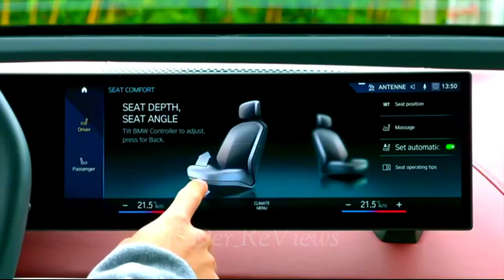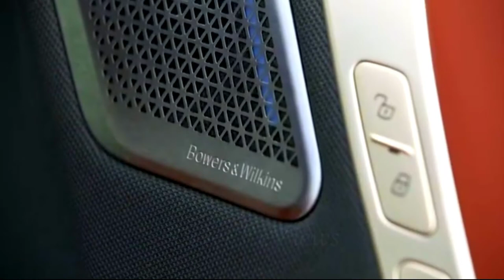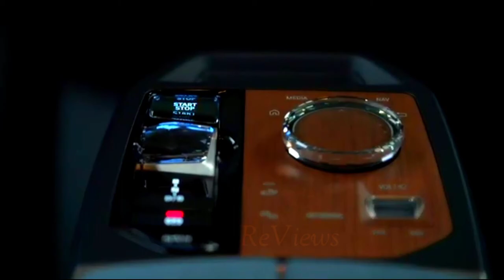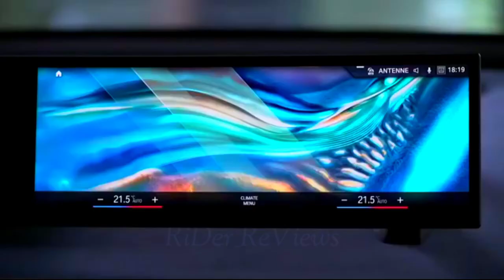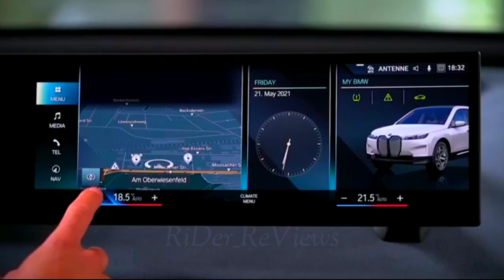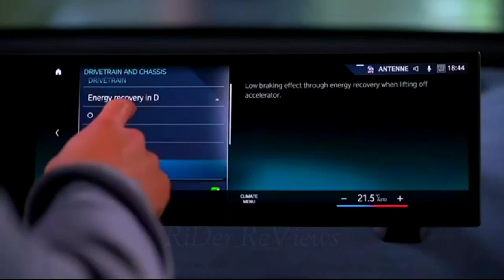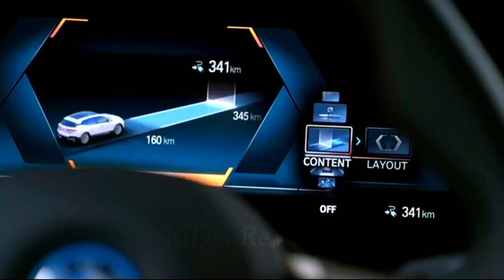New 2022 BMW iX Detailed INTERIOR tour, Price & Specs, BMW Curved Display, Hexagonal Steering Wheel.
New 2022 BMW iX PRICES: BMW iX xDrive 40 starts From 77.300 EUR. BMW iX xDrive 50 starts from 98.000 EUR. Fifth-generation BMW eDrive technology also includes a high-voltage battery with state-of-the-art battery cell technology.
     Its volumetric energy density at cell level is up by around 40 per cent compared to the high-voltage battery in the 2020 BMW i3. The BMW iX xDrive50 is fitted with a high-voltage battery with a net energy content of 105.2 kWh (gross energy content: 111.5 kWh), while the battery unit for the BMW iX xDrive40 has a net energy content of 71 kWh (gross energy content: 76.6 kWh).
      The BMW iX will be launched with a choice of two model variants. Both are equipped with an electric all-wheel-drive system, with combined output of 385 kW/523 hp in the BMW iX xDrive50 (electric power consumption combined in the WLTP cycle: 23.0 – 19.8 kWh/100 km [62 miles]; CO2 emissions: 0 g/km) and 240 kW/326 hp in the BMW iX xDrive40 (electric power consumption combined in the WLTP cycle: 22.5 – 19.4 kWh/100 km [62 miles]; CO2 emissions: 0 g/km).
      The drive technology’s efficiency paired to the very latest battery cell technology results in WLTP-calculated ranges of up to 630 kilometres (391 miles) in the BMW iX xDrive50 and up to 425 kilometres (264 miles) in the BMW iX xDrive40.
     Also set to join the model line-up at a later date is the BMW iX M60 Vast amounts of room, a top-quality selection of materials, newly developed seating and the extraordinary expanse of the panoramic glass roof combine to immerse all five seats inside the BMW iX in a luxurious lounge-style ambience.
     The all-new architecture of the BMW iX cabin underpins a perfectly clear and straightforward functionality that revolves entirely around the needs and emotions of the driver and their fellow occupants.
    The drive concept means there is no center tunnel, adding to the open, airy feel while also allowing extra legroom in the front and rear, sufficient space for storage facilities, and a center console crafted to look like a high-quality piece of furniture.
      Key interior details of the new 2022 BMW iX electric: TRUNK SPACE: 500 – 1750 litres Slim instrument panel, freestanding BMW Curved Display Newly designed control panel on the centre console Premiere for the hexagonal steering wheel in the BMW iX BMW Head-Up Display with frameless projector integration Automatic climate control with new controls and integral nanofibre filter LED interior lighting Panoramic glass roof with electrochromic shading Pioneering sound experience:
    Bowers & Wilkins Surround Sound System with 4D Audio Lounge-style ambience in the rear compartment Newly developed seats with integral head restraints Clearly structured surfaces for a generous sense of space Where people take centre stage and intelligent technology fades into the background.
👉What are your thoughts on the New 2022 BMW iX Detailed INTERIOR tour, Price & Specs !?